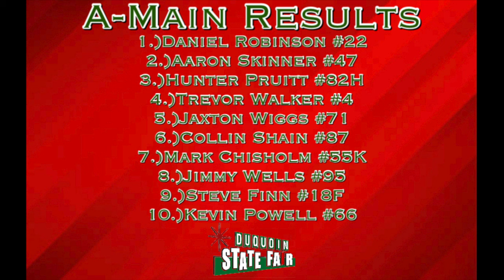Du Quoin State Fair Arena | December 18, 2021 *A-Class Micro Sprints* MAIN EVENT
Garrett Deskovick Racing Videos #140 at Du Quoin State Fair Arena December 18, 2021 A-Class Micro Sprints

Chapters:
0:00 Intro
0:37 A-Main
5:37 Outro